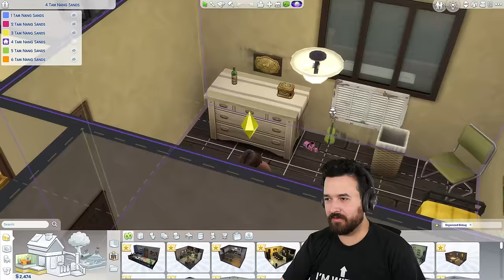Snooping in other apartments for money! - Rent to Riches (Part 3)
One sure fire way to earn money is to snoop through out Sim's apartments to blackmail them, it may not be ethical, but it works!